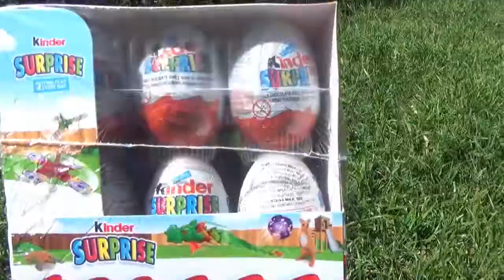Maddie's PlayLife Trailer for January February And March 2017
Hi,

Our goal is to share whatever is in our hands to encourage those who comes across our path, whether in our personal world or the online world. We hope This YouTube Channel can provide entertainment and encouragement for Kids all around the world to Love their family and The people in their world.

5 Reasons why we started a YouTube Channel:
1. To watch and share our children growing up with our friends and family. without opening our laptops
2. We all have a story and lessons, which can bless others.
3. I've been inspired by other YouTube Channels.
4. We want to make other kids happy. "Life is not perfect, but it can be filled with Happiness"
5. If we can reach a million subscribers with Children watching. we have a platform to encourage Generation Alpha to Love and listen to their parents, Love their family, develop good habits and Show them skills to interact with other children.

Myths why we started a Channel:
1. We want Fame. We don't want to be famous, because we know it comes with a lot of pressure. But we want an audience who can learn and grow with us,
2. We want Money. Every YouTube Certified channels, tells us not to allow money to be the motivation. Because when it gets tough, money won't motivate you. If we earn, then it's a bonus. If we don't earn anything, we will keep going until the kids doesn't want to do it anymore.

We love Maddie, Judah and Jaxon with all our hearts and they love Us...Elsa, Spiderman, Paw Patrol, Kinder Surprise, Dinosaurs & Playground,. So we learn to love them too.

Heard a quote from Barbara Johnson, she said "To be in your children's memories tomorrow, you have to be in their lives today". So hopefully these videos can give you ideas on what to do with your children.

The last 3 months has been great and so much fun for us. It has become a nice hobby that involves 2 passion of mine: My Children and Video Editing. The cousins get inolved in making Maddie's PlayLife Active. Hope we can share our experiences with you and share our PlayLife ideas for you to use with your children or parents.

Now that Jaxon is born, the real YouTube Experience begins!...

Video Schedule:
January - Vlogs, PlaLife with Cousins and Maddie's First
February - Vlogs, Back to School and Learning to Help
March - Vlogs, Bedtime PlayLife and Playground Review

YouTube Set Up:
Laptop - Lenovo

Reuse Description:
Maddie’s PlayLife